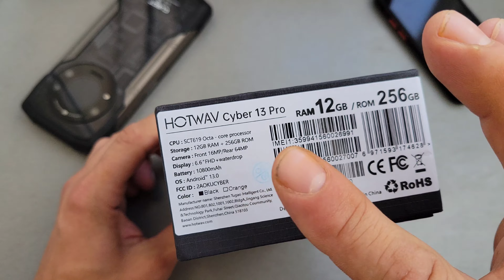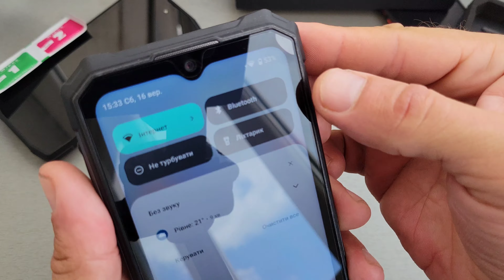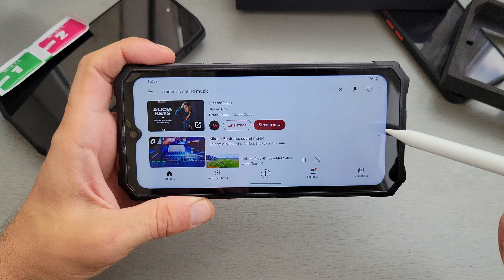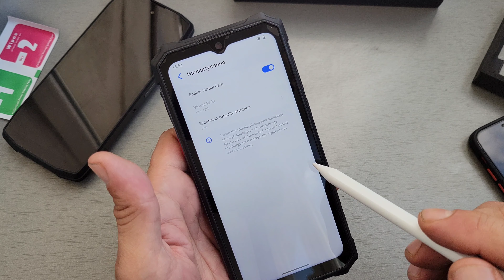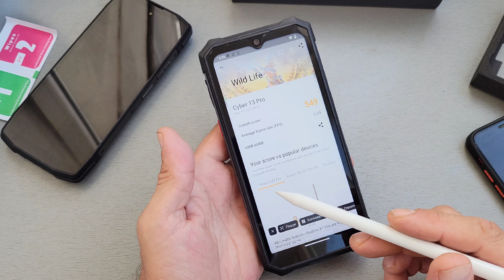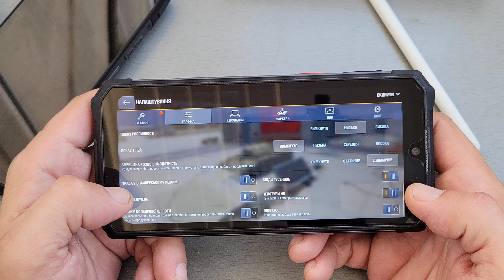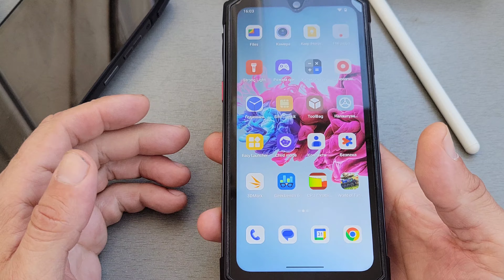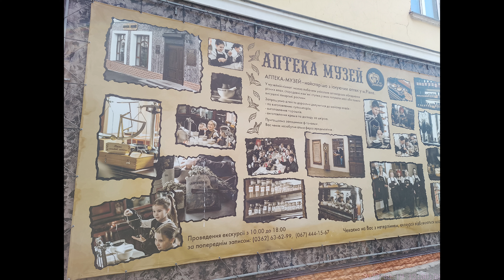Hotwav Cyber 13 pro Біджетне рішення з повним фаршем